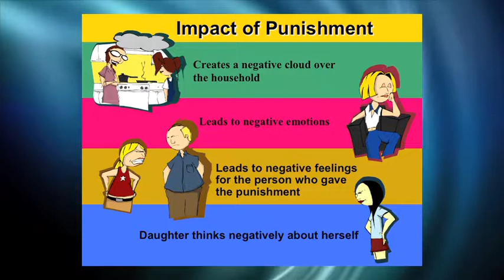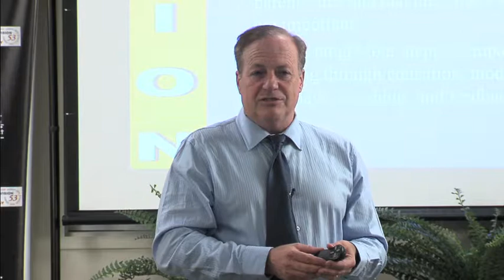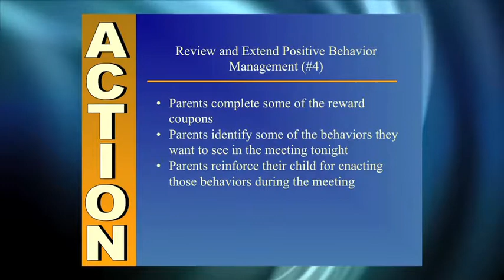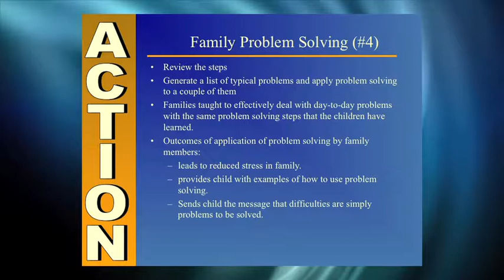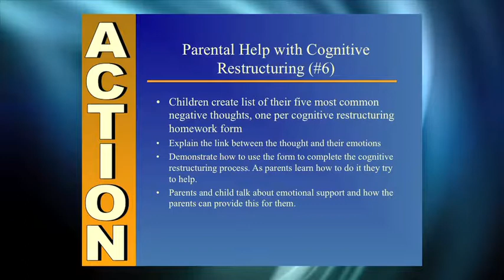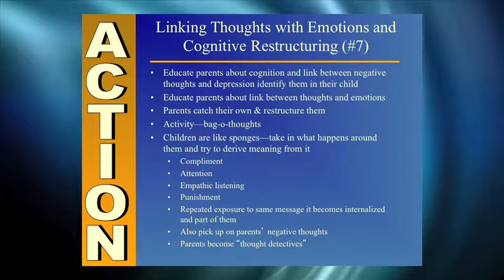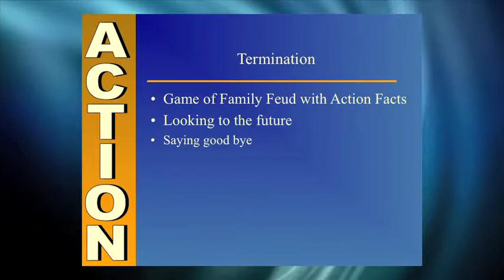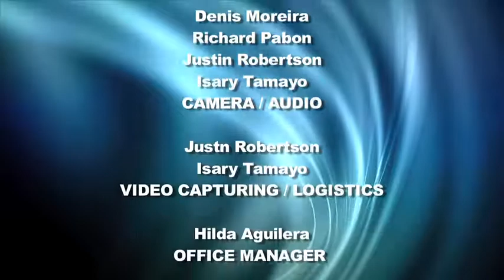PROFESSIONALS— CBT for Depressed Youth and their Parents (PART 10)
Dr. Stark discusses how to use affective education, coping skills training, problem solving training, cognitive restructuring, and building of more positive core beliefs to treat depression in children and adolescents. He also suggests ways to flexibly use the primary and secondary treatment ingredients of ACTION to successfully treat depressed youth. Dr. Stark also demonstrates how to conceptualize a depressive disorder in a child and subsequently develop an effective treatment plan. Lastly, Dr. Stark reviews the components of the ACTION Parent Training Program.

Kevin Stark, Ph.D. earned a doctorate in School Psychology from the University of Wisconsin in 1985. He is a professor at the University of Texas and a licensed psychologist in the state of Texas. Dr. Stark received the Lightner-Witmer Young Scholar award in 1990 from Div.16 of the APA and he is a Beck Institute Scholar. He has trained mental health professionals across the nation and Western Europe in evidence-based treatments for depressed and anxious youth.